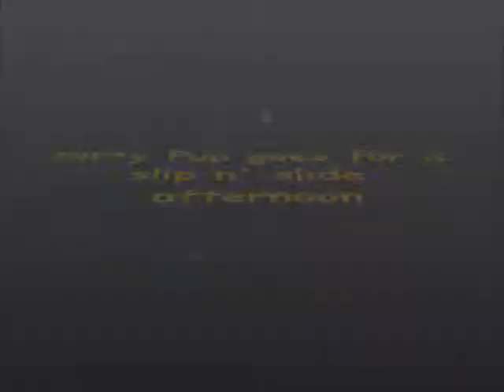Dirty puppy goes for an afternoon slip n' slide